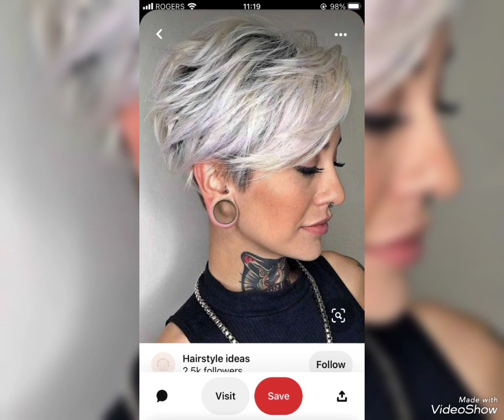45+ Latest haircut and hair trend for women over 50 to look younger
45+ Latest haircut and hair trend for women over 50 to look younger